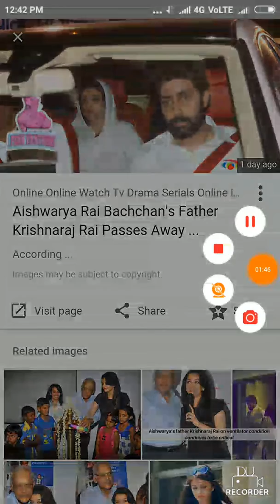ऐश्वर्या के पापा कृष्णराज, देखें पिता के साथ कुछ यादगार